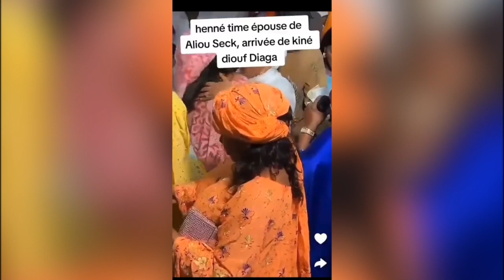HENNÉ TIME EPOUSE ALIOUNE SECK ; ARRIVÉE DE MAMAN DIAGA